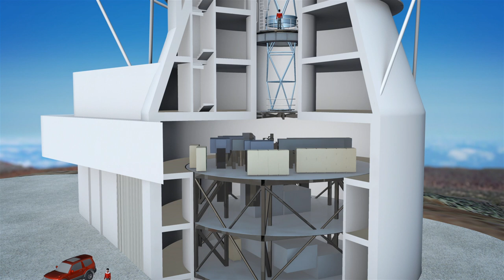EST Building Interior